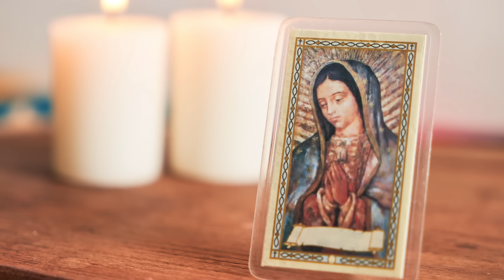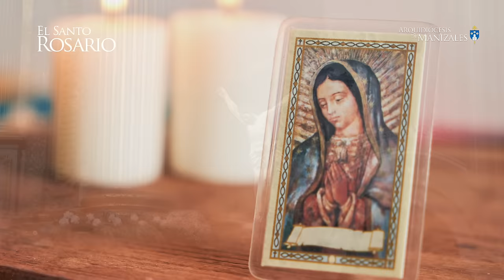Santo Rosario de hoy Jueves 20 de junio 2024, Arquidiócesis de Manizales. Misterios Luminosos.